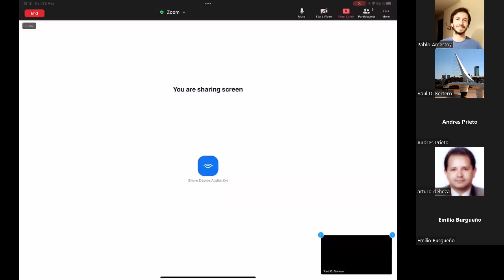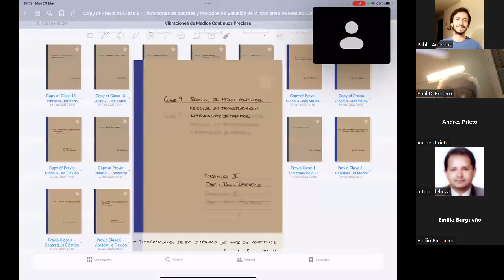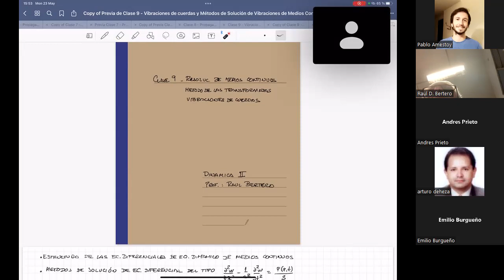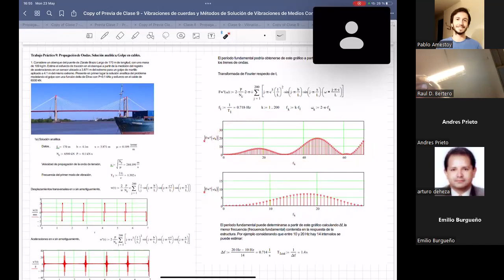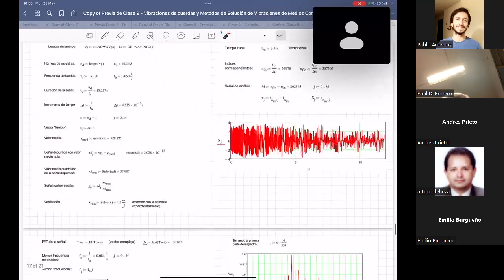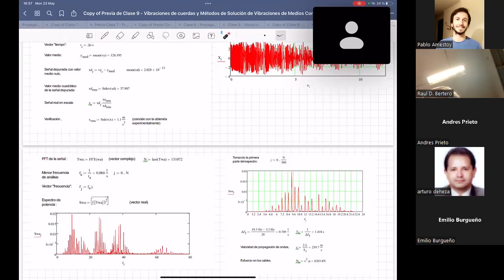Dinámica medios continuos - Clase 09 - Teórica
Vibraciones de cuerdas y Métodos de Solución de Vibraciones de Medios Continuos